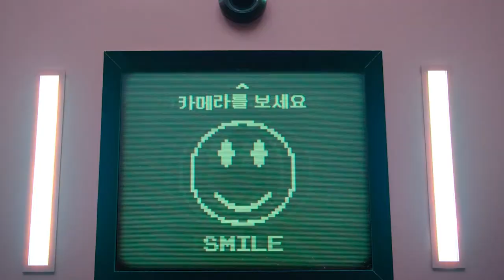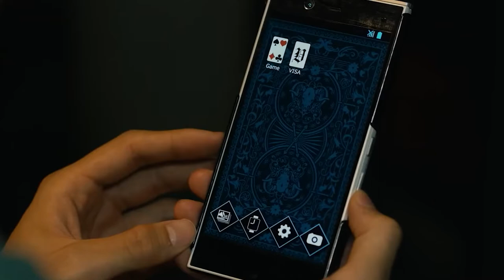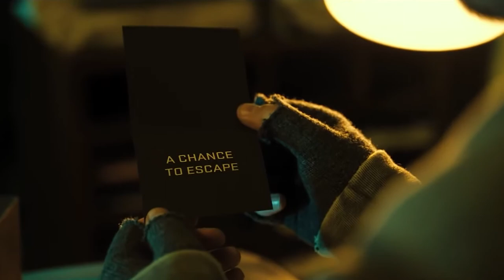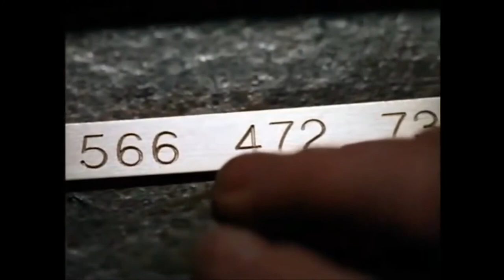Loved SQUID GAME? Watch these SIMILAR MOVIES AND SHOWS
If you’ve been thinking only about Netflix’s Squid Game for the last few days, you are not alone. The newly released K-drama has become one of the streamer’s most popular releases in days.
if you are looking for something similar to Squid Game to satisfy your craving, why not check out these movies and shows?